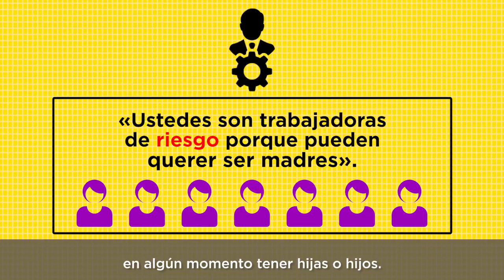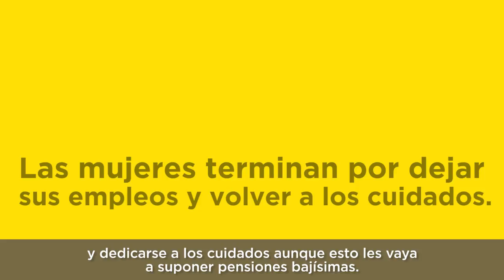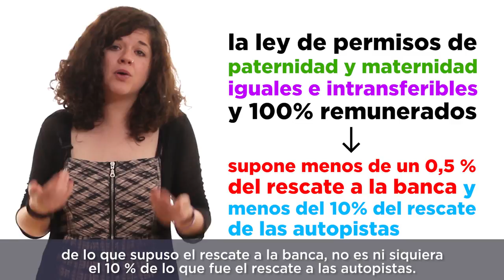Ley de permisos de maternidad y paternidad iguales e intransferibles. Sofía Castañón.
En este vídeo, nuestra diputada Sofía Castañón nos habla de la proposición de ley presentada por Unidos Podemos para lograr algo que es un reclamo de la sociedad, del 8M y de las mujeres y hombres de nuestro país.